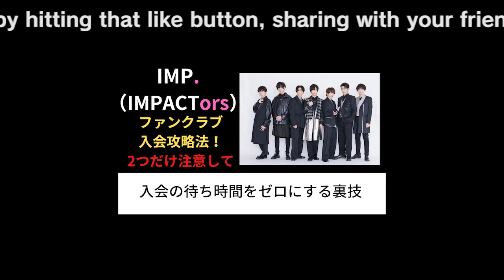【IMP.】IMP.のデビュー日、滝沢秀明氏は“意図的に被せた”？ ジャニーズJr.ファン不快感あらわ